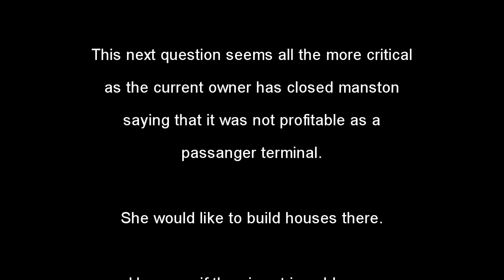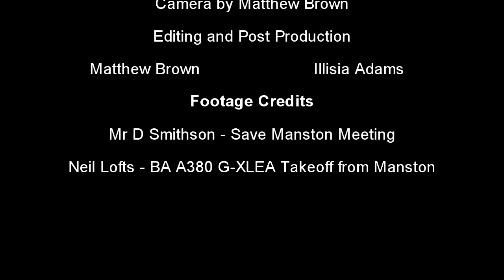Manston Airport: What next?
George Cunningham interviewed by Matthew Brown about Manston and what could happen next. Cunningham is the North Thanet PPC which means he will be standing against Gale at the next election.